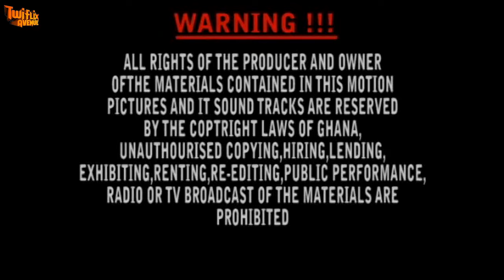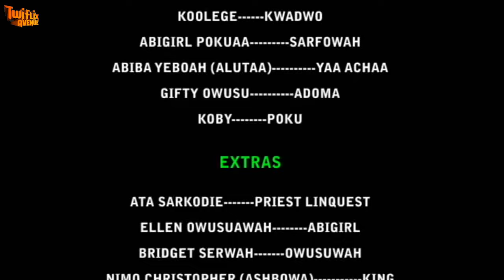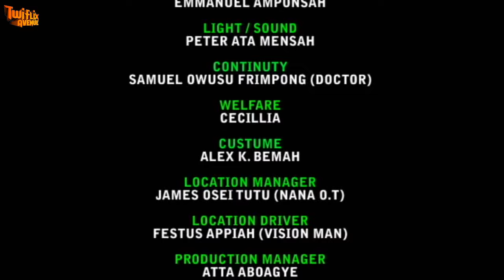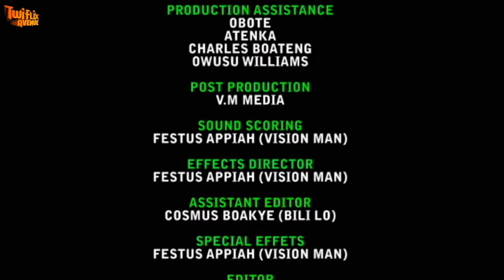HONHOM MU NTOKWA 3 - KUMAWOOD GHANA TWI MOVIE - GHANAIAN MOVIES